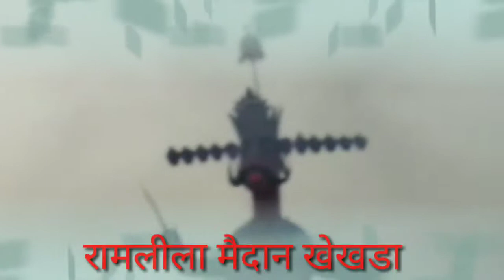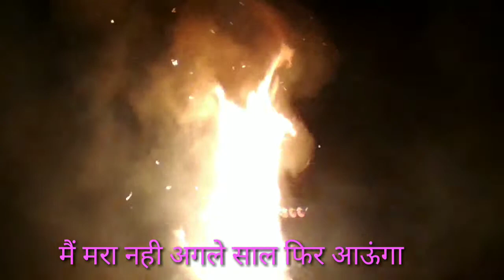Baghpat District Best Rawan Dahan in Khekra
Khekra Dashahra mela 2018